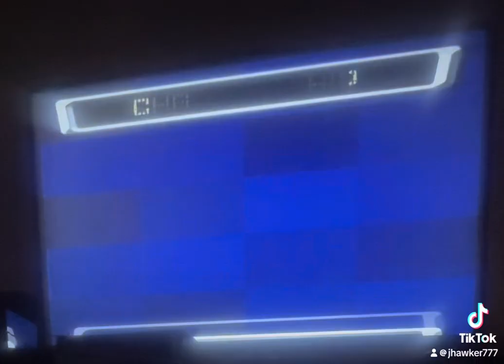Destruction Derby Arenas Championship pt 295 Crane